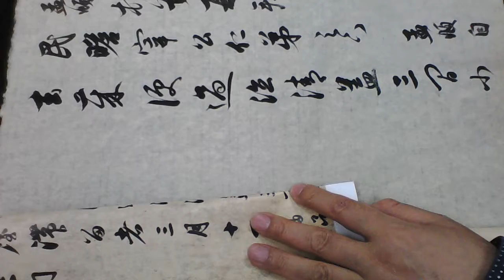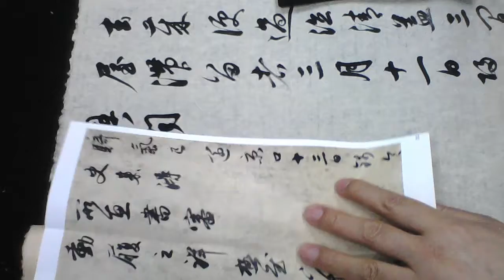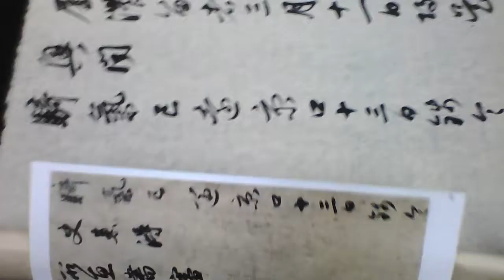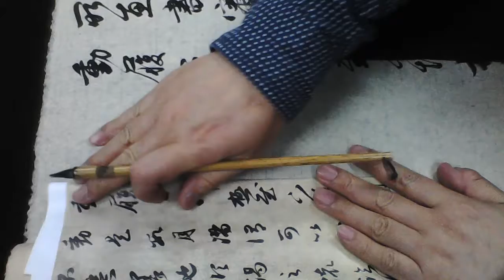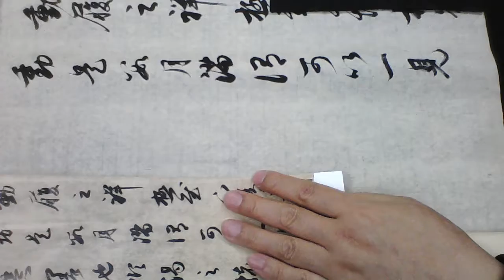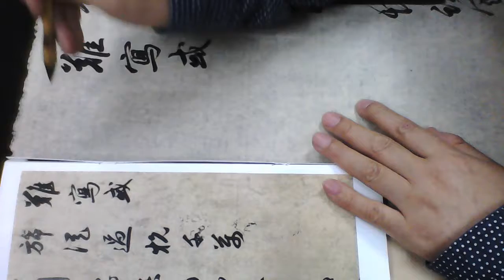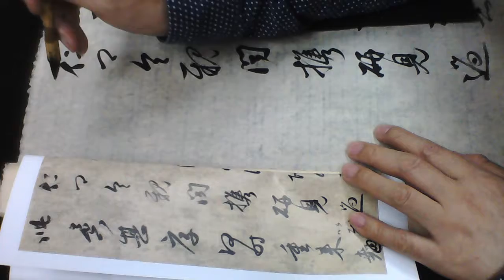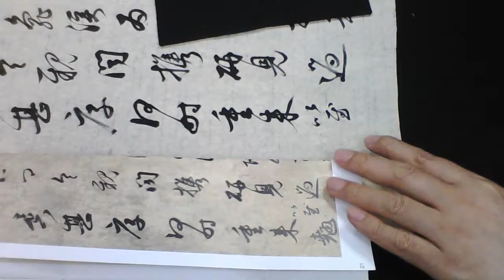雷紹華臨趙孟頫致民瞻十札之八20170820